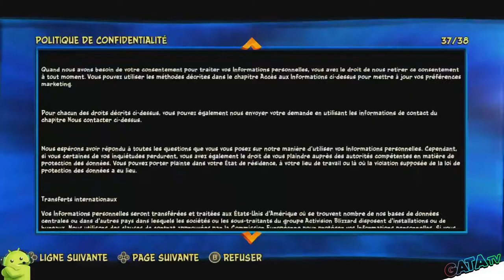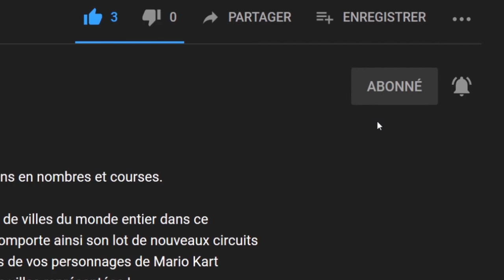Crash Bandicoot 4 It’s About Time EP01, let's play "Découverte "SANS COMMENTAIRE" [SWITCH]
Bonjour à tous, on se retrouve aujourd'hui pour le test de Crash Bandicoot 4 It’s About Time

Il est temps de découvrir une toute nouvelle aventure Crash Bandicoot™ bondissante ! Lancez-vous dans une épopée qui défie le temps et l'espace avec vos marsupiaux préférés.

Neo Cortex et N. Tropy font à nouveau parler d'eux, en tentant de s'emparer non seulement de cet univers, mais de tout le multivers ! Crash et Coco sont là pour les arrêter, en rassemblant les quatre masques quantiques, et en changeant les règles de la réalité.

Nouvelles compétences ? Oui. Plus de personnages jouables ? Tout à fait. Des dimensions alternatives ? Évidemment. Des boss ridicules ? Forcément. Une sauce fantastique ? Parfaite pour vos nuggets de jort. Eh, ça existe les jorts ? Pas dans cet univers !

🔸 Série : Crash Bandicoot 4 It’s About Time
🔸 Développeur : Toys for Bob
🔸 Genre :  Aventure, Plateforme
🔸 Éditeur : Activision

🔹 Console : Nintendo Switch
🔹 Date de publication : 12/03/2021
🔹 Classe d'âge : 12
🔹 Manette : Manette Nintendo Switch Pro
🔹 Langues : Allemand, Anglais, Espagnol, Français, Italien, Coréen, Portugais, Russe, Chinois